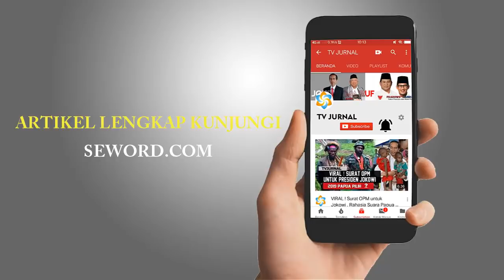PARA MAHASISWA KEMAREN KAMANA " HOI ADA UANG RAKYAT BUAT PESTA TUH "